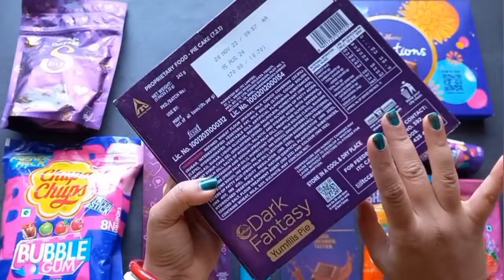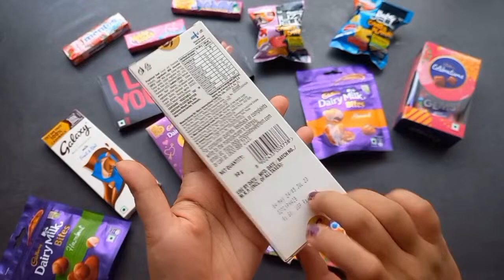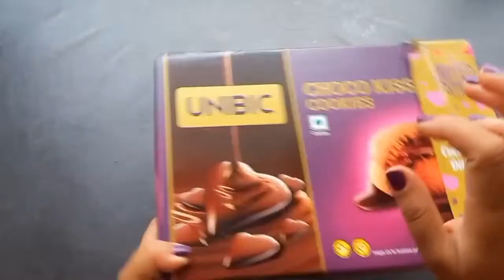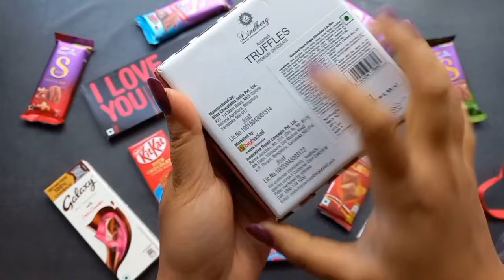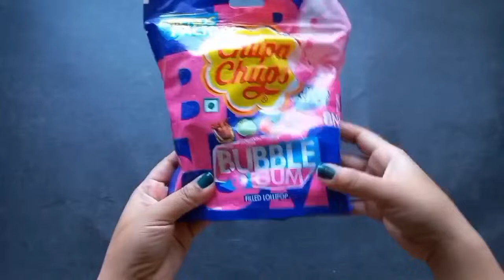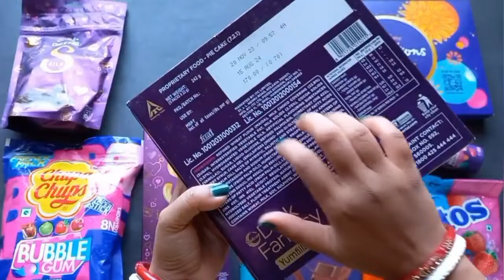100 chocolate opening videos,surprise toys, lots of chocolates ,Cadbury celebration